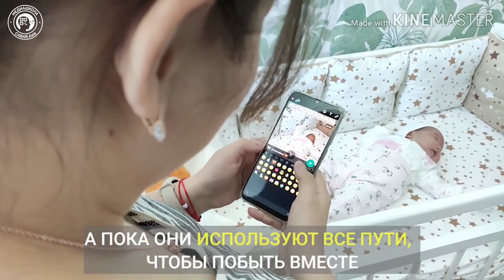Мамбетаипова Барчынай - Карантинные малыши